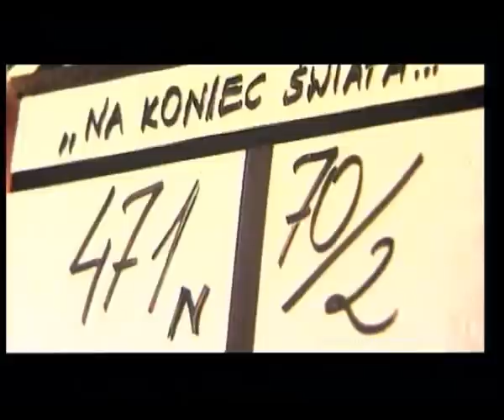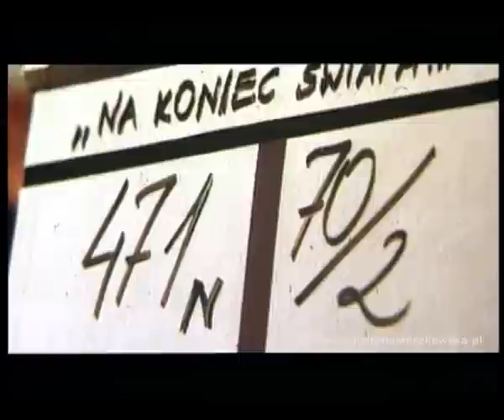Justyna Steczkowska - Na koniec świata - Official Music Video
Justyna Steczkowska - Na koniec świata
Reżyser: Magdalena Łazarkiewicz
Teledysk promujący film "Na koniec świata"